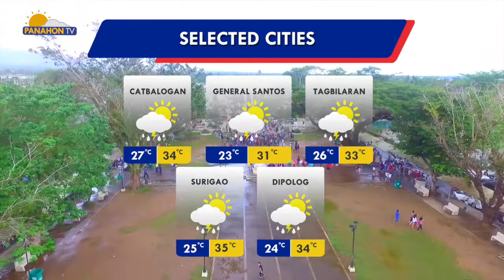Panahon.TV sa DZRH | August 13, 2019, 11:00AM